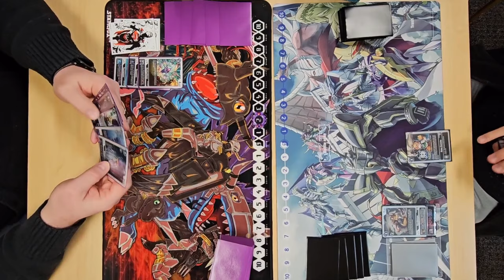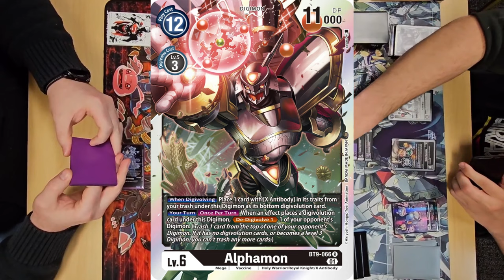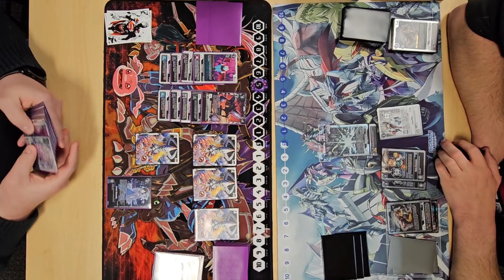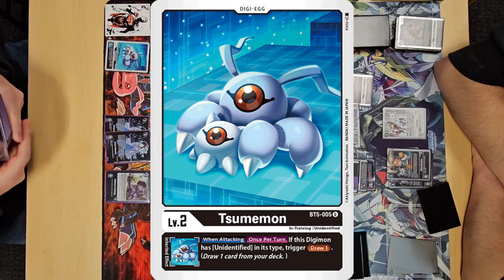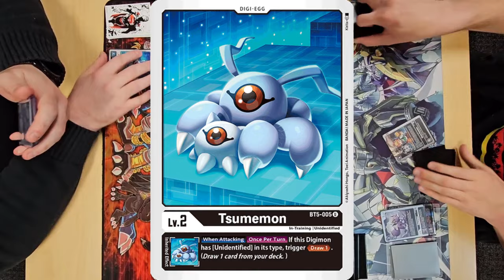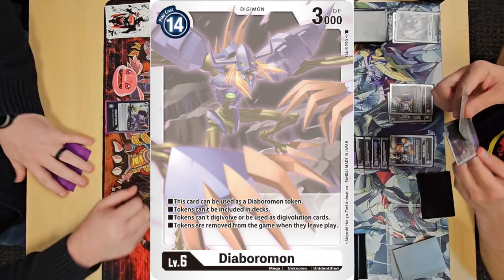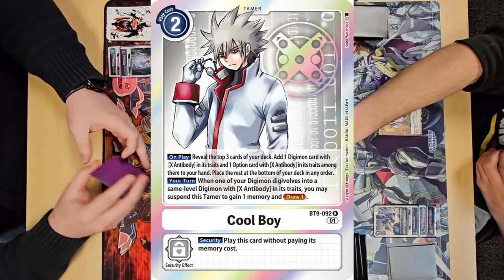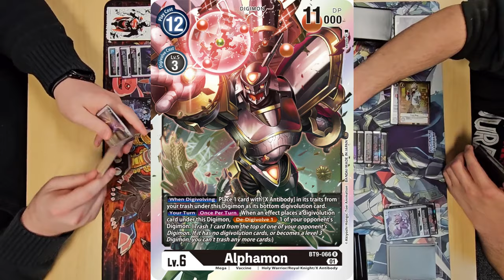Diaboromon VS Alphamon | Digimon Card Game | BT14 Blast ACE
Sup nerds! I'm Sean. I do gameplay, deck profiles, and the occasional pack opening for the Digimon Trading Card Game.